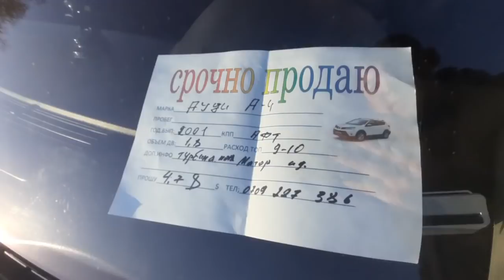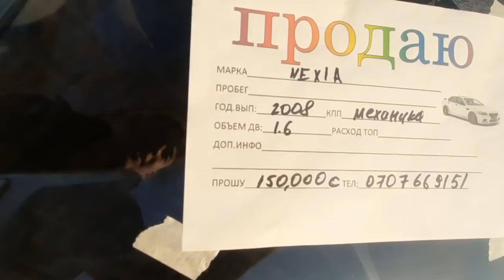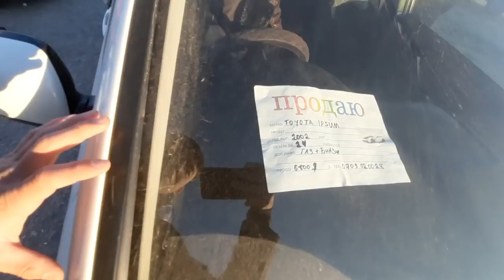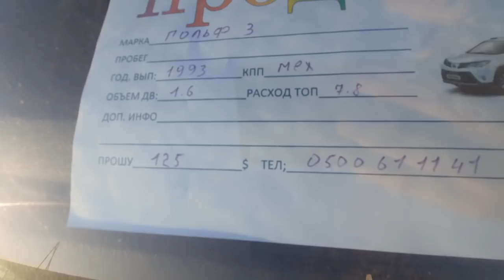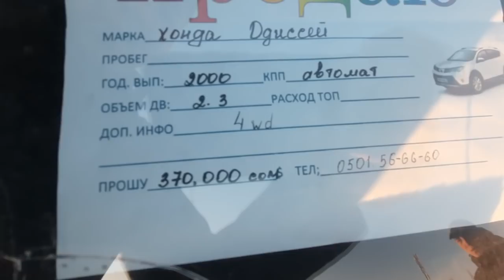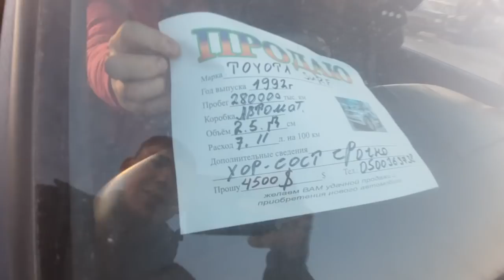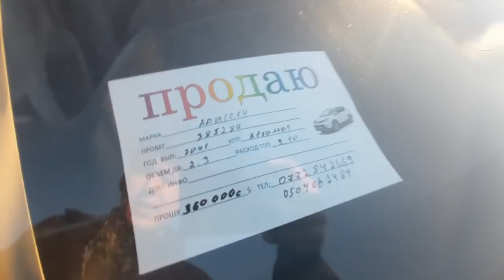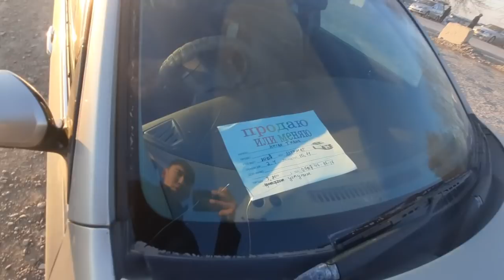КЕЧКИ БАЗАР АРЗАН БОЛДУ | СРОЧНО САТАМ | АЛМАШАМ | 05.02.22 КӨРГҮЛӨ